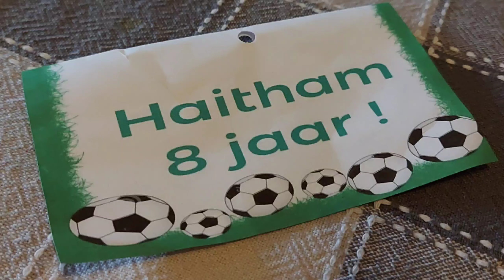Thank You Haitham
Gabriëlla And Sophia Recieved A Birthday Treat From Haitham's 8 Birthday at School.